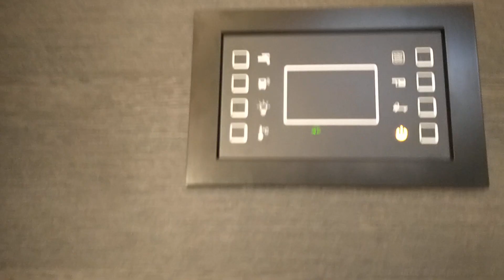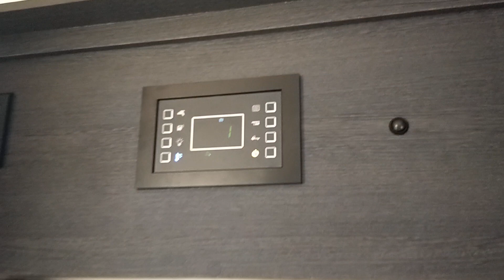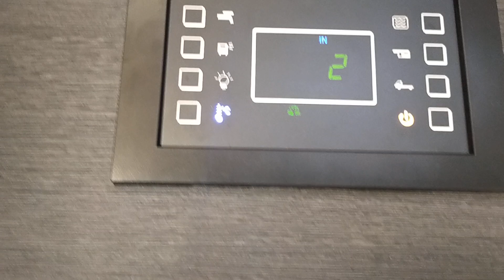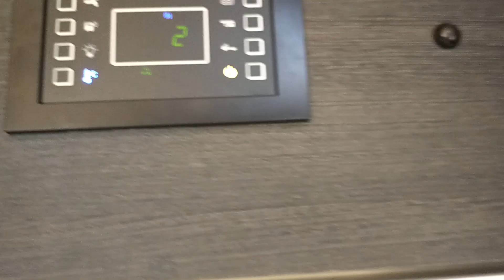autocaravana en invierno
tutorial sobre autocaravana en invierno,con temperaturas bajas para que salgas con temperaturas interiores buenas y sin pasar frió o perder toda el agua